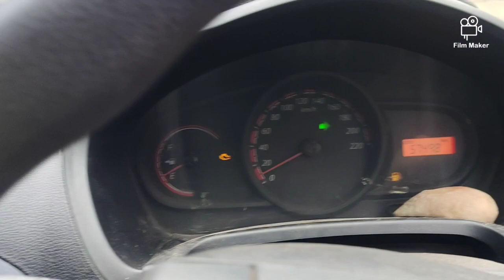Banaras ki Galiyon meh long Drive by Figo